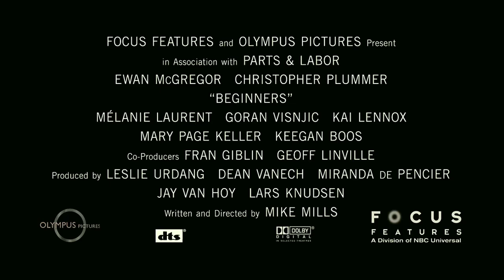'Beginners' Trailer HD